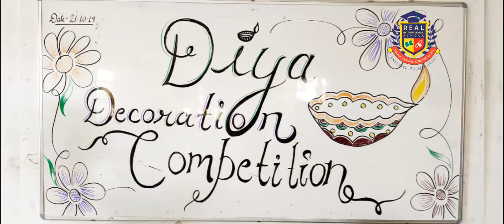Diya Decoration Competition 2019 l Real International School l School of Innovation